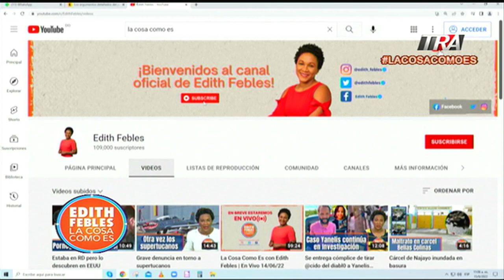La madre que rasuró una ceja a su hijo y otros casos parecidos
Canal Oficial Periodista Edith Febles